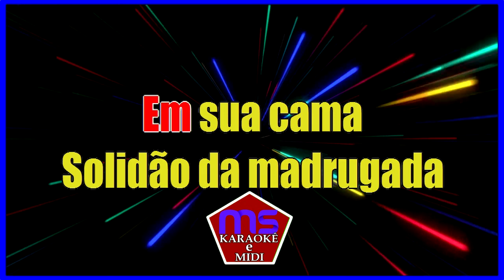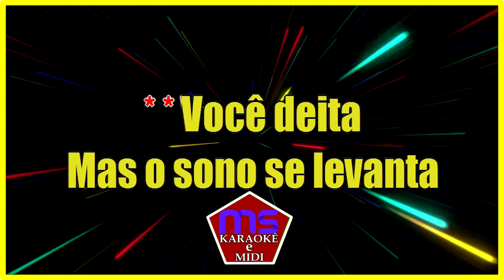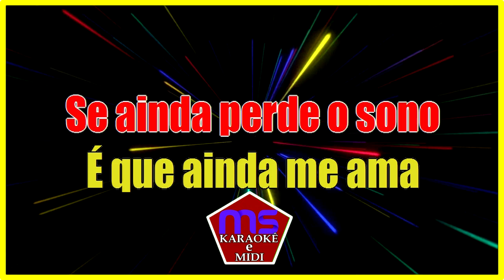karaokê Agenda Rabiscada Eduardo Costa Tom mais baixo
karaokê Agenda Rabiscada Eduardo Costa
 Tom mais bsixo